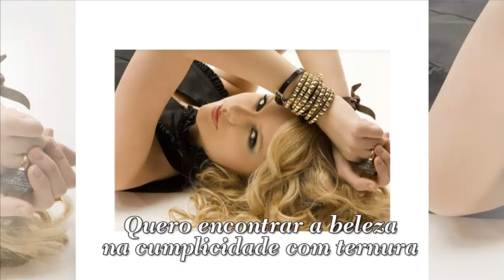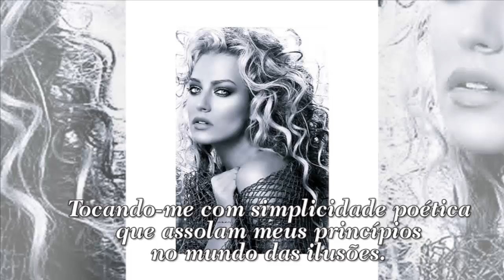Universo dos encantos Poetisa Sandra Pires